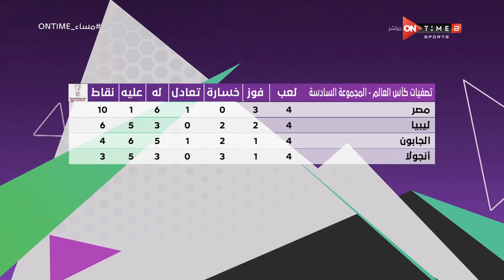مساء ONTime - جدول ترتيب المجموعة السادسة من تصفيات كأس العالم .. منتخب مصر في الصدارة